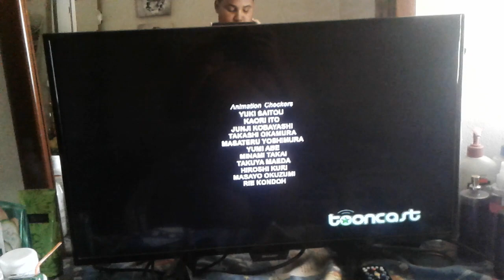December 20, 2019